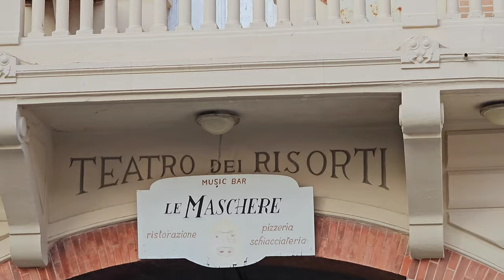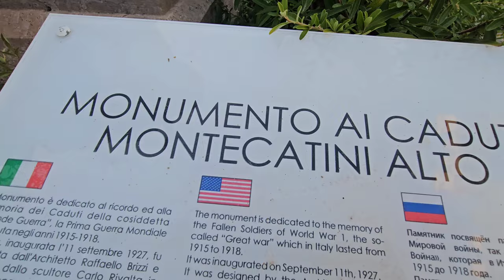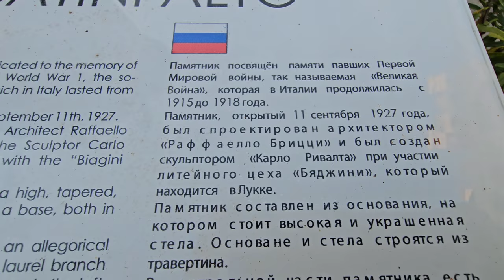прогулка по Монтекатини альто......